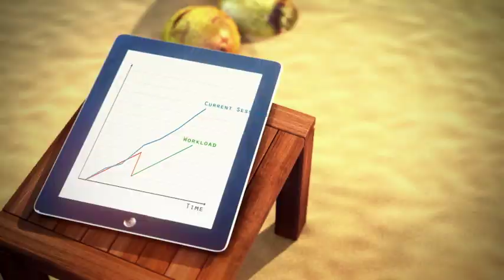SVA: Lösung für Ihre individuellen Geschäftsanforderungen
Überzeugen Sie sich vom einfachen Konzept der FlexPod Produkte und vereinfachen Sie mit der Integration von Rechenleistung, Netzwerk und Speicher in einer Plattform das Management dieser IT-Lösung. NetApp und Cisco stellen Ihnen mit ihrem Partner SVA -- einem der führenden System-Integratoren im Bereich Datacenter-Infrastrukturen -- eine gemeinsame Lösung für Ihre individuellen Geschäftsanforderungen zusammen und sorgen damit für eine entspannte und effiziente Nutzung der Cloud. Mit Kernthemen wie Hochverfügbarkeit, hochskalierbare SAN-Architekturen, Security-Lösungen oder Disaster Recovery sorgen SVA dafür, dass es auch für Sie heißt: „Go further, faster."